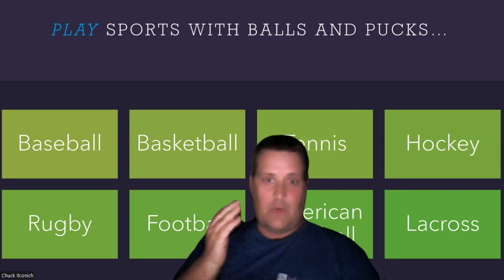English Tips in Two Part 1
Don't confuse "Play" with "Practice" when it comes to sports.